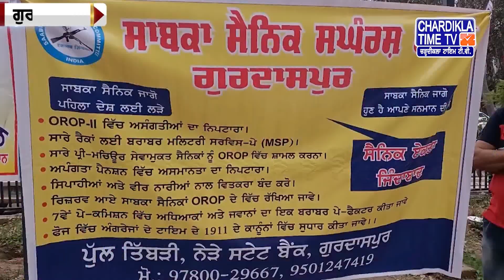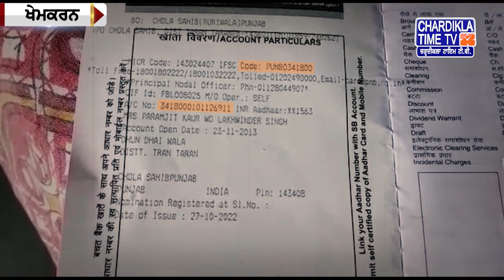Punjabi News Live Today | Punjabi Latest News Today | Top News | Chardikla Time Tv News